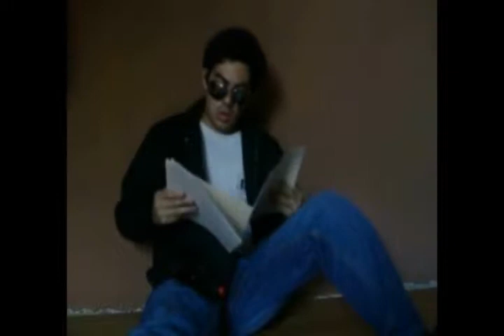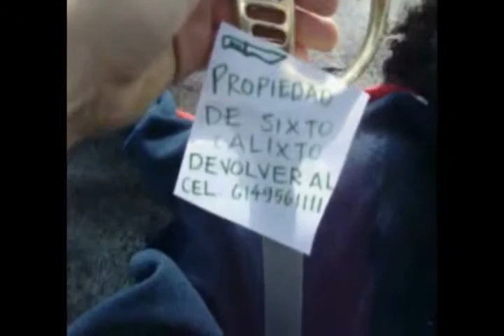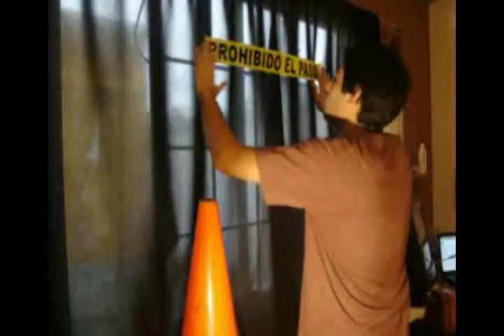4 FREAKERS SHOW 2a parte